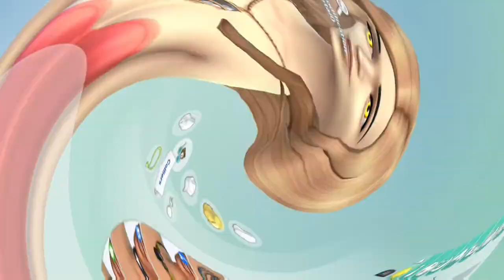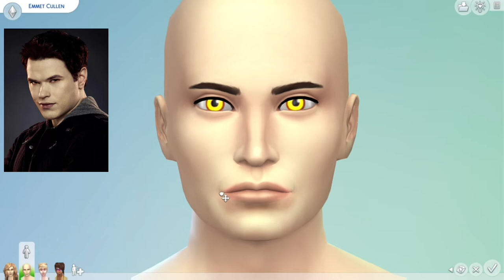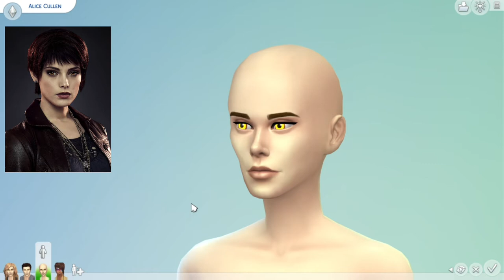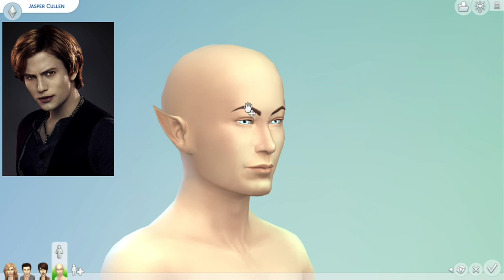Twilight dans les sims ? 🌘 #2 ▪︎ Sims 4 ▪︎ Challenge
Si vous débarquez sur la chaîne, bienvenue à vous !
J'éspère que vous passerez un agréable moment en ma compagnie ! N'oubliez pas d'activer la petite cloche de notifications pour ne rater aucune de mes vidéos, et n'hésitez pas à me donner vos avis et suggestions en commentaire !

Je vous fais plein de bisous 😘

Codes triche que j'ai utilisés : Bb.moveobjects pour placer les objets où je veux
Money (+ la somme que vous souhaitez) lorsque vous avez un sim sur votre terrain, pour avoir un budget défini
Bb.ignoregameplayunlocksentitlement pour débloquer les objets liés a des carrières ou aspirations
Seasons.advance_season pour passer d'une saison à l'autre

Si vous voulez me poster vos maisons a rénover, il y a une playlist à ce sujet alors foncez la voir ! J'adore relever des défis et satisfaire vos exigences, alors a vos souris ou manettes et lachez moi vos plus belles ruines et autres a rénover sous le hashtag

Merci d'être toujours plus nombreux à me suivre et me soutenir, sans vous je n'en serai pas là aujourd'hui, alors merci du fond du cœur ❤

N'hésitez pas à me suivre sur Twitter, j'y suis très active !
Galerie : MomSam1714